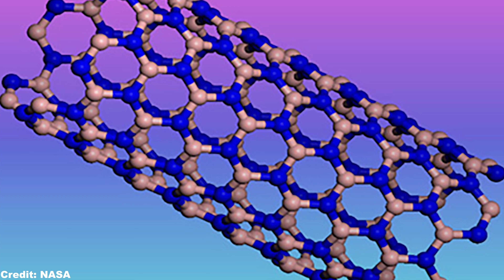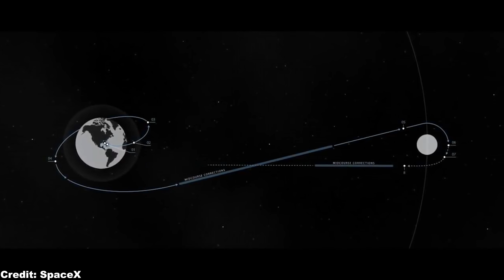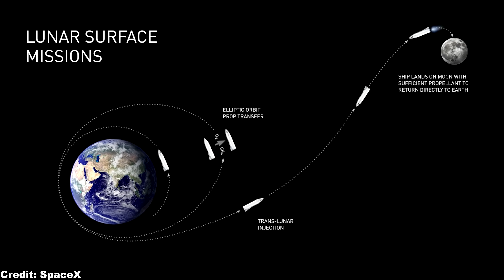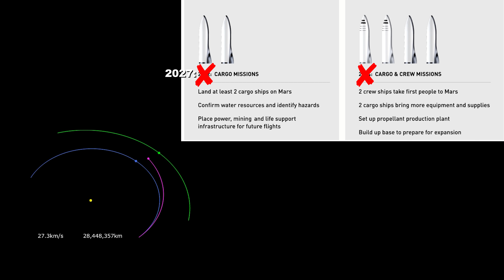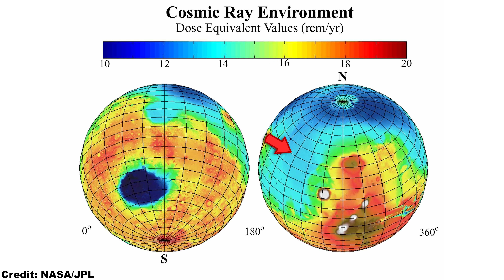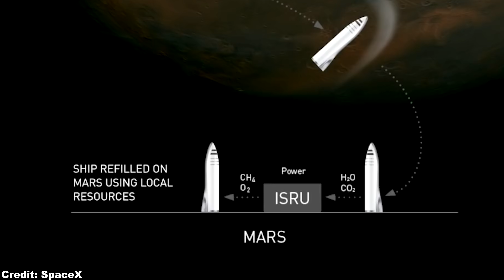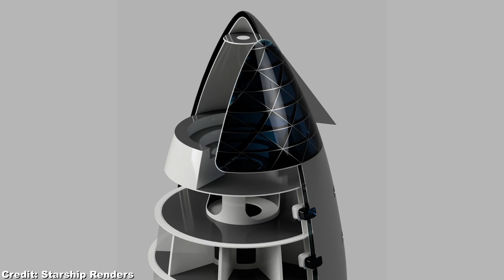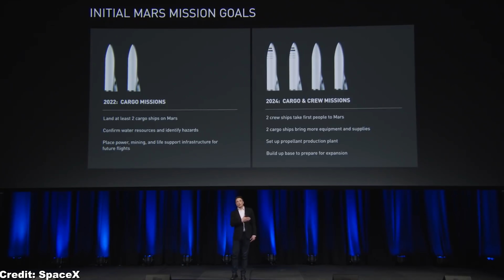UPDATED Elon Musk Mars Colony Timeline [Based On Starship 2020 Progress]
0:00 Intro: When can we expect the first Elon Musk Mars colony to be built based on the current SpaceX Starship progress?
1:23 Before building any Elon Musk Mars base, Spacex's Starship / Super Heavy launch system has to be tested on manned moon missions. SpaceX Starship orbital refueling technology also has to be completed before the first Elon Musk Mars mission.
3:17 The first cargo SpaceX Starship to Mars will realistically depart in 2027, after a previous Spacex Starship demo mission to Mars during the Mars launch window in 2024.
6:35 The Erebus Montes region on Mars is for several reasons the ideal location for the first Mars city in Elon's Mars colonization plan: protection from cosmic radiation due to higher atmospheric pressure, presence of water ice reserves and enough sunlight for solar array power generation.
9:17 The first cargo Starships to Mars would bring expandable habitat modules, propellant production machines, solar arrays and other equipment which is essential for Elon Musk Mars colony.
10:58 This first human mission to Mars with SpaceX Starship will likely happen in 2029, bringing around 300 people to Mars with a SpaecX Starship fleet of 10 ships.
14:04 The larger SpaceX Starship 2.0 will accelerate Elon's Mars plan and the building of multiple Mars bases or Mars cities in the late 2030s. By 2060 or 2070 we might indeed see around 1 million people living on Mars.

CREDIT: Mars Cybertruck animations by Garage B14.

If you want some relaxation: Watch our 5900 km US road trip with a Model 3 :D